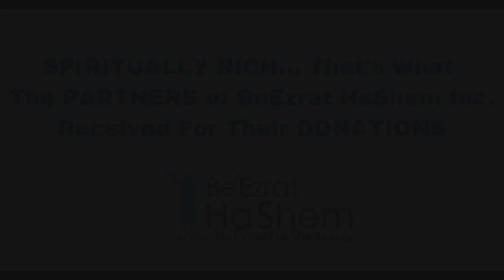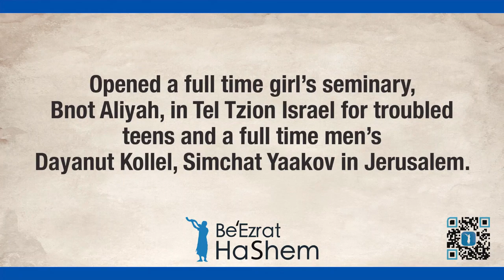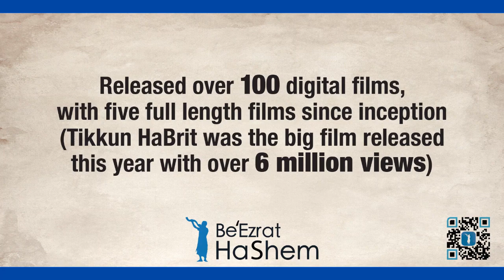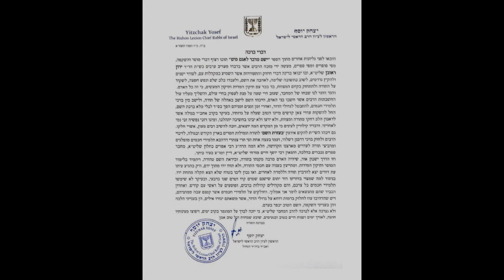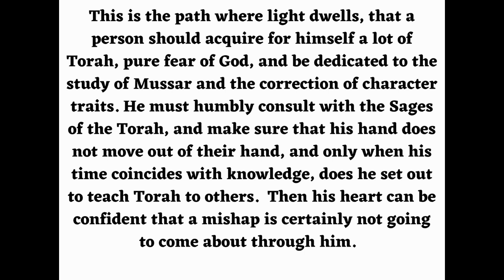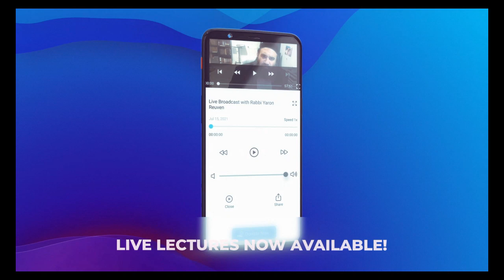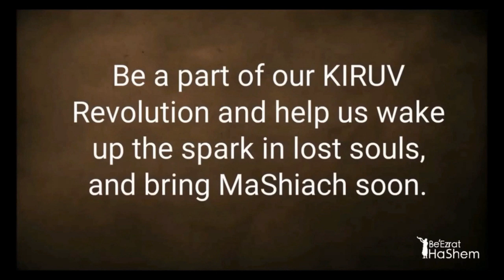Revolutionizing The Future Today: BH 5781 TRACK RECORD & FREE YESHIVA & BEIT MUSSAR BUILDING PLAN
MOSHE RABBEINU TAUGHT THE TORAH OF EMET, FED & GUIDED AM YISRAEL FOR FREE, AND AND SO DO WE!!!

It's Time To Bring Real PRIVATE Torah Education At PUBLIC PRICES. That Means Building A TUITION-FREE YESHIVA, SYNAGOGUE & ELITE KOLLEL.   We Have A $500,000 Match Towards Our $4.5 Million Goal.  Now It's Your Turn!  Aside From The Obvious Need For Such An Elite Institution, Here Are Some Reasons Why Our Torah Investors Are The RICHEST IN THE WORLD:

With The Financial & Real Estate Markets At All-Time Highs, Many Find Themselves Confused About Where To Make Their SPIRITUAL INVESTMENTS of Ma'aser (Tithe) or Tzedakah Donations.  You Can Maximize Your SPIRITUAL & TAX Benefits By DONATING To The Organization That Has A TOP TRACK RECORD In Changing Lives, With An Ambitious Plan To Change The World.

Help Us Revolutionize The Future Today.

By Donating to BeEzrat HaShem Inc. you're showing gratitude for the PRICELESS & FREE BENEFITS you've received, and also supporting our ability to REVOLUTIONIZE THE FUTURE TODAY.  PLEASE WATCH THE FILM BELOW AND SEE HOW MUCH WE'VE DONE TO INCREASE THE ETERNAL WEALTH OF OUR PARTNERS

May HaShem continue to bless you,

Rabbi Yaron Reuven, Rabbi Efraim Kachlon, and the amazing Team BeEzrat HaShem

Enjoyed our stories and teachings?  Partner with us by DONATING @

And